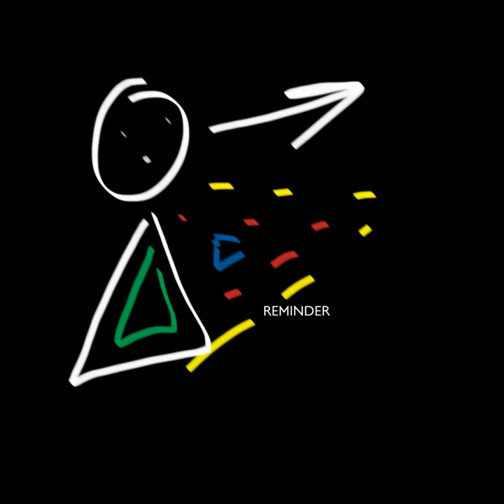CC (Original Mix)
CC (Original Mix) · Mega Mode

Reminder

Composer: Various Artists